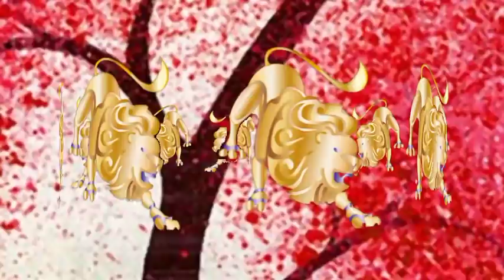सिंह राशि: 8 से 14 जनवरी 2021 सिंह राशि साप्ताहिक राशिफल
8 to 14 january 2021 singh rashifal
weekly singh rashifal
saptahik singh rashifal
8 से 14 जनवरी 2021 सिंह राशिफल
9  जनवरी 2021 सफला एकादशी
13 जनवरी 2021 लोहड़ी। अमावस्या
14 जनवरी 2021 मकर संक्रांति